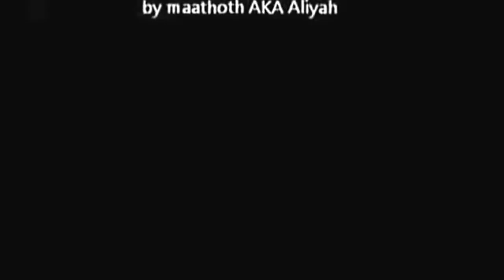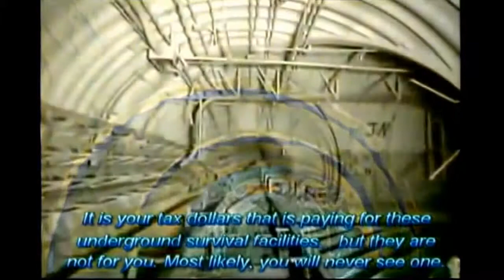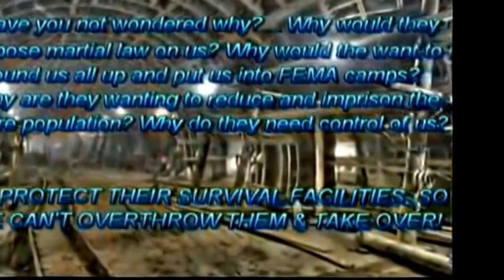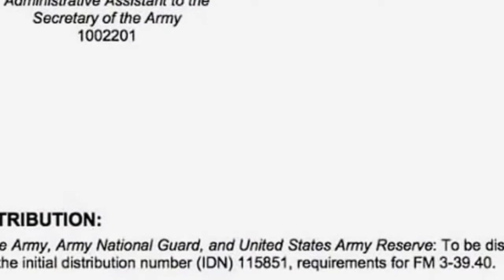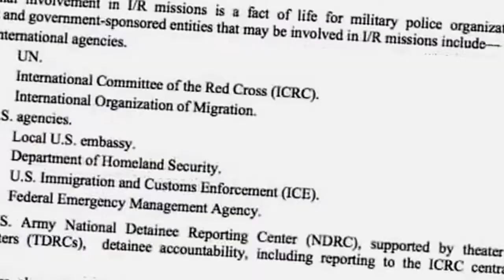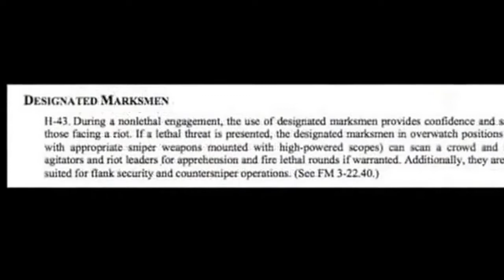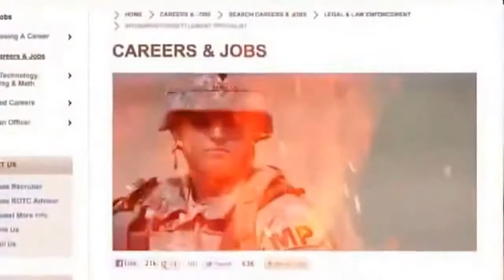UNDERGROUND BUNKERS As Big As CITIES. - 2017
Did you ever wonder how big the underground bunkers are? OMG you need to listen to what the truckers say at the beginning because these underground .

Alex Jones covers the continued flight of the mega rich to their own personal bunkers.